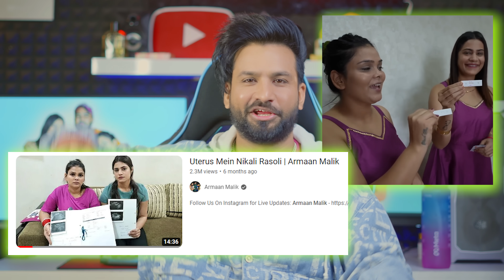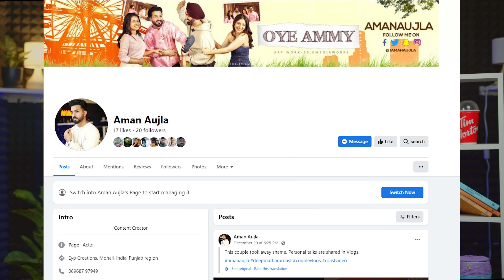REPLY TO ARMAAN MALIK & ROWHI RAI | EXPOSED | AMAN AUJLA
In this video I am talking about ROWHI RAI Shradh Vlog & Armaan Malik two wives Pregnant . Replied by THUGESH & SALONIAPA ( Saloni Singh )
I have no HATE for the creators who I have mentioned in this video . In this video I am just sharing my opinions on Deep Matharo  vlogs video .

Go and watch this video with your family and comment your opinions .
We Miss You SIDHU MOOSE WALA, You will remain Alive in our hearts , “Gone from our sight, but never from our hearts.”
Your Songs Gave us the energy , the positivity to deal with any difficulty.
Thanks for making Punjabi music industry to the TOP level .
Plant a Tree in the memory of AMAR SHUBHDEEP SINGH (SIDHU MOOSE WALA).
Written & Perform by : Aman Aujla
Video edited by : Aman Aujla
DOP    :   Pinlight Production
Color Grading : Ishan Johar
Production & Equipment : The AIKA's & Aman Aujla
Project by : EYP CREATIONS
Thumbnail : Ishan Johar
PROJECT HEAD : Nikhil Dwivedi , Mayuri Gupta & Ankush Dharmani
Management : Anoop Saini , Rimmi Deol , Shruti Gupta
Special thanks : Akashdeep Singh Aoulakh

2,Sidhu Moose Wala OLD SKOOL Vs Karan Aujla JANJHAR | New Punjabi SONGS Roast Video | Aman Aujla:
7, THE TRUTH | Sidhu Moose Wala Vs Byg Byrd Ft. Sunny Malton | Roast Video | Aman Aujla: